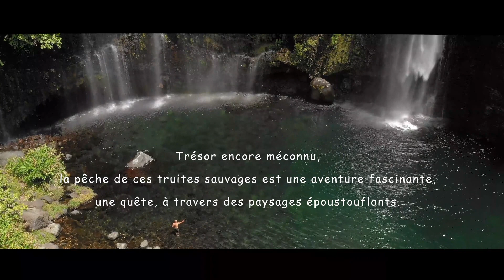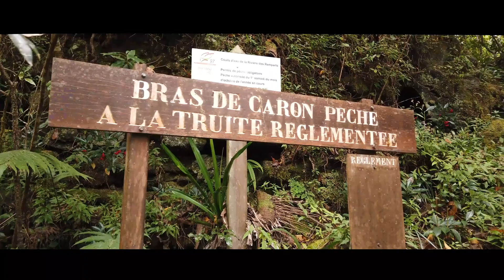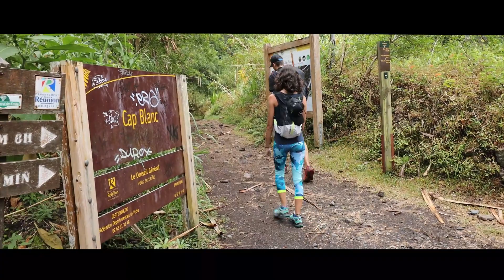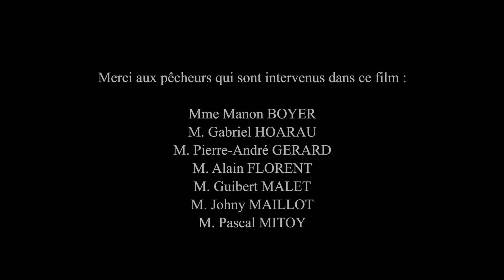Rando pêche à La Réunion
Présentes sur l'île depuis les années 1940, les truites arc-en-ciel se reproduisent naturellement dans certaines rivières d'altitude de l'île de La Réunion.
Trésor encore méconnu, la pêche de ces truites sauvages est une aventure fascinante, une quête à travers des paysages époustouflants.
Premier parcours présenté : village de Roche Plate accessible en 4x4 par la piste de la Rivière des Remparts (13 km de piste) puis 30 minutes de marche sans difficulté majeure.
Deuxième parcours présenté : Cap Blanc accessible par la route qui longe la Rivière Langevin jusqu'au village de Grand Galet. De ce village commence une randonnée d'une heure environ sans grande difficulté.
Troisième parcours présenté : Grand Bassin (Bras Sainte-Suzanne affluent de la Rivière Saint-Etienne), 700 m de dénivelé négatif - aller, 5 à 6h aller-retour. Nécessite une très bonne condition physique.
La Réunion vous accueille avec ses 800 km de sentiers de randonnée et ses 30 km de parcours de pêche à la truite.